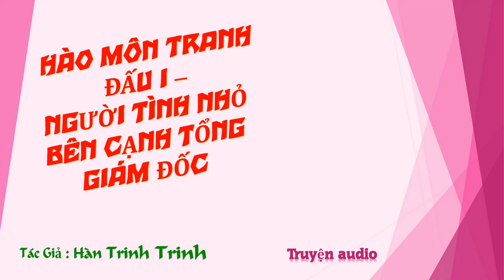Chương 821-835 - Người Tình Nhỏ Bên Cạnh Tổng Giám Đốc - Tác giả: Hàn Trinh Trinh - Truyện audio